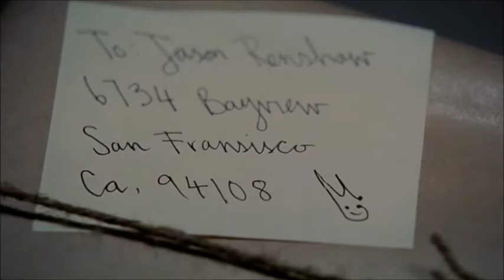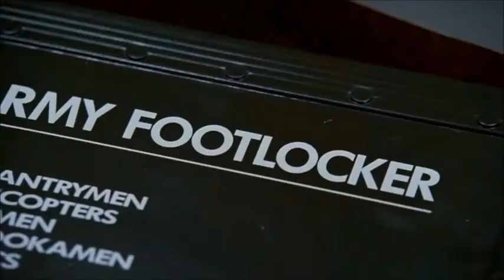Gift - Stephen King's - Battleground - part 3